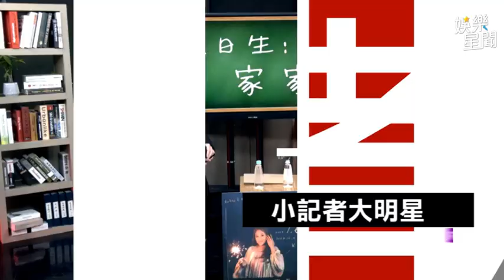柯智棠暖唱「不再讓你孤單」 渾厚特色嗓音全場陶醉｜綜藝大熱門｜三立娛樂星聞